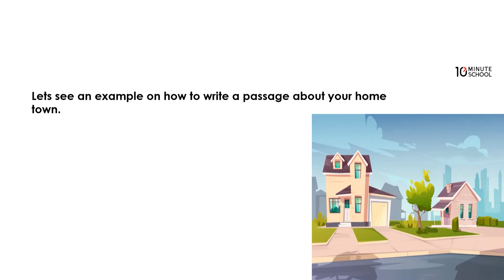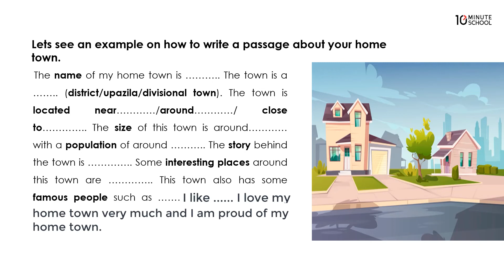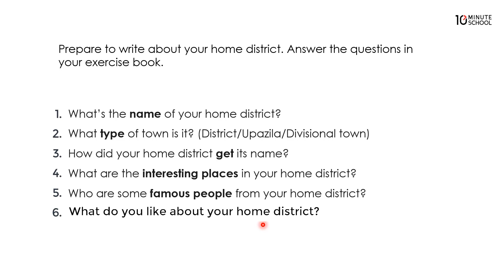10.05. Unit 10 : Lesson 6-7 - Section D-E - My Home District [Class 5]